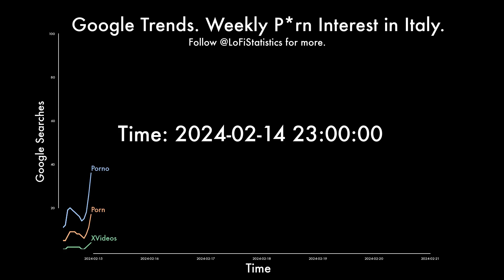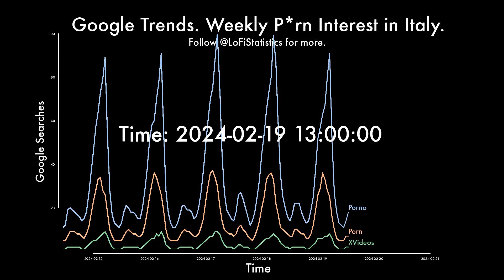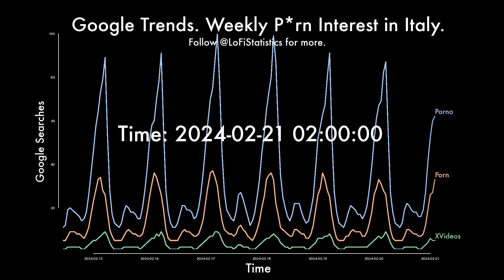Google Trends. Weekly P*rn Interest in Italy. | @LoFiStatistics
Chill Vibes & Data Ranks 📊

Google Trends. Weekly P*rn Interest in Italy.

Follow us for daily facts & motivation reels! ✅

Groove with Insights, Ride the Charts 📈